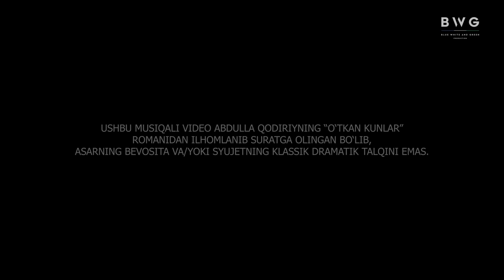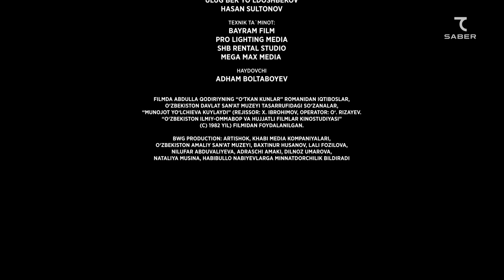SADOQAT. Short Music Film. (РУССКИЕ субтитры + ENGLISH subtitles)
Музыкальная арт-драма SADOQAT построена на цитатах "Минувших дней" Абдуллы Кадыри в прочтении выдающегося актера Афзала Рафикова. Это концептуальный симбиоз национальной музыки и современного звучания. В фильме снялись легенды узбекской традиционной музыки: Муножат Йулчиева, Абдухошим Исмаилов, Нодира Пирматова, Таир Аскар и Уткир Кадыров, а также молодые актеры Асаль Алиахунова, Мадина Махмудова, Аброр Усманов, Азиза Джураева и ансамбль дутаристок «Nozanin».

Автор сценария и режиссер: Руслан Салиев
Саундпродюсер: Кямран Туйчиев
Оператор-постановщик: Сарвар Сабиров
Композиторы: Кямран Туйчиев, Марат Максуди, Аброр Зуфаров
Музыкальный продюсер: Руслан Салиев
Монтаж и постпродакшн: Шерзод Максутов
Художник по костюмам: Анна Веденеева
Стилисты: Лолита Журавлева, Ксения Юрина, Луиза Юнусова
Грим: Санобар Каноатова
Художник-постановщик: Джамолиддин Равшанов
Хореограф: Сергей Злотников
Директор административной группы: Агзам Абдуллаев
Исполнительный продюсер: Руслан Салиев
Генеральный продюсер: Шерзод Умаров

SADOQAT мусиқали бадиий драмаси атоқли актёр Афзал Рафиқов томонидан ўқилган Абдулла Қодирийнинг иқтибослари асосида яратилган бўлиб, у миллий ва замонавий мусиқанинг концептуал симбиозидир. Фильмда ўзбек анъанавий ижрочилик санъати намоёндалари Муножат Йўлчиева, Абдуҳошим Исмоилов, Нодира Пирматова, Тоир Асқар ва Ўткир Қодировлар иштирок этган. Шунингдек, ёш актёрлар Асал Алиахунова, Аброр Усмонов, Мадина Маҳмудова, Азиза Жураева ҳамда “Нозанин” дуторчилар ансамбли роль ижро этган.

Сценарий муаллифи ва режиссёр: Руслан Солиев
Саундпродюсер: Камран Туйчиев
Саҳналаштирувчи оператор: Сарвар Собиров
Бастакорлар: Камран Туйчиев, Марат Мақсуди, Аброр Зуфаров
Мусиқий продюсер: Руслан Солиев
Монтаж ва постпродакшн: Шерзод Мақсудов
Костюм бўйича рассом: Анна Веденеева
Стилистлар: Лолита Журавлева, Ксения Юрина, Луиза Юнусова
Грим устаси: Санобар Каноатова
Саҳналаштирувчи рассом: Жамолиддин Равшанов
Хореограф: Сергей Злотников
Маъмурий гуруҳ директори: Аъзам Абдуллаев
Ижрочи продюсер: Руслан Салиев
Бош продюсер: Шерзод Умаров